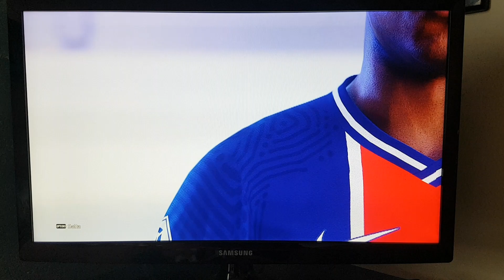Kimbepe - PES 2021 MyClub PSG Selection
Kimbepe
Paris Saint-Germain